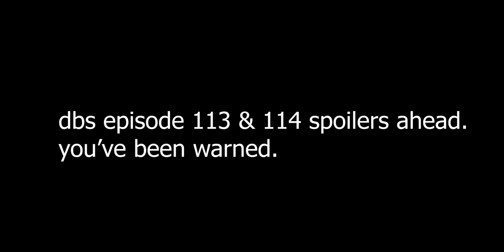KEFURA OFFICIALLY Revealed!! Dragon Ball Super Episode 114 Preview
Dragon Ball Super Episode 114 Preview, Kale and Caulifla Potara Fusion Revealed! Kale Goes Super Saiyan Berserker against Goku!

In Dragon Ball Super Episode 113, Caulifla SSJ2 Fought Against SSJ2 Goku, Goku transformed into Super Saiyan 3 to show Caulifla and Kale a form beyond Super Saiyan 2.

►Steam: iVoltGaming
►PSN: iVoltGamingYT